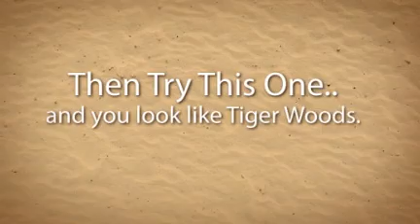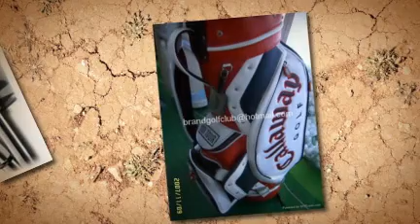Call Away Ft 3